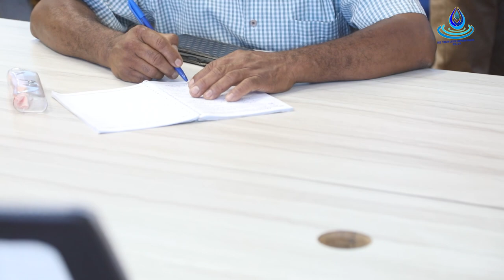BTL, E.P Asina Kontratu ho Kompañia ba Projetu Konstrusaun Sistema Bee Moos iha Lolotoe